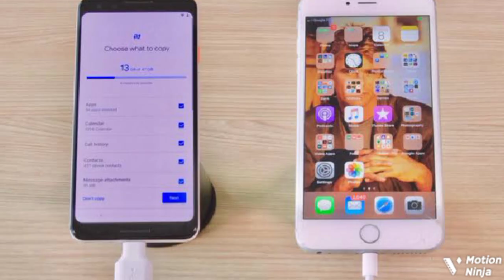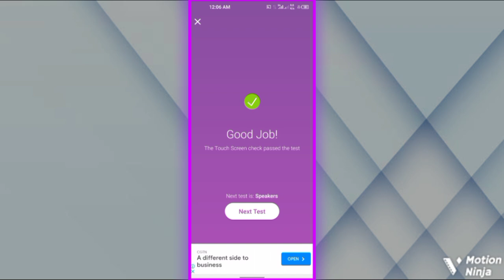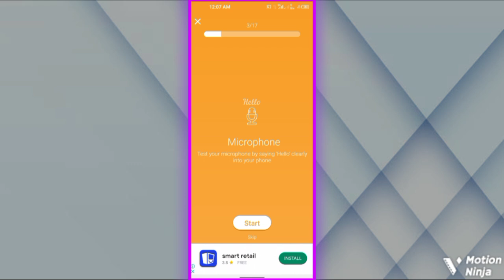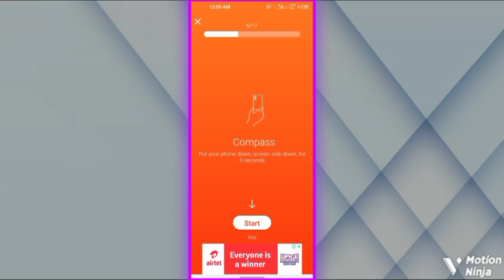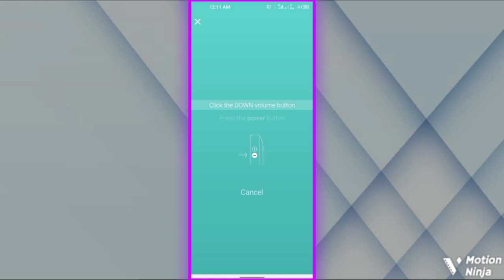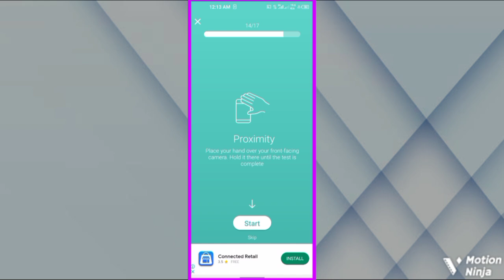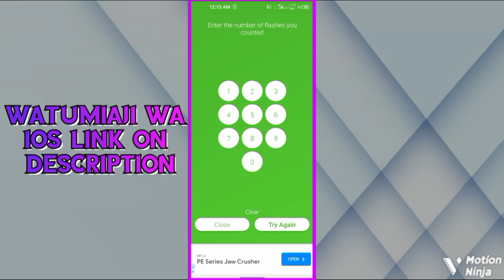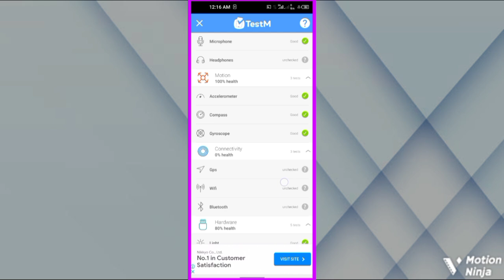"Jinsi ya Kugundua Mapema Tatizo la Simu Yako: Vidokezo na Mbinu Rahisi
"Kugundua Mapema Tatizo la Simu Yako: Vidokezo na Mbinu Rahisi"
tambua matatizo ya sim kabla ya kuifungua

IOS
👉 Phone Diagnostic

Kwa watumiaji wa Samsung pia unaweza kutumia code hii

Hii itakushangaza Sana na kukuacha mdomo wazi, kwakua wengi wetu tumezoea kutumia sim bila kujua sim unayotumia inatatizo gani, na wengine wanadiliki kununua sim used bila kukagua sim Ina tatizo gani.

 kifaa chochote Cha kielectroniki huonyesha dalili kabla ya kuharibika kwake, lakini Huwa tunazipuuzia dalili hizo na hatinae kifaa hualibika bila kujua kua kifaa hicho kilionyesha dalili kabla ya kuharibika kwake.

 Leo nitakuelekeza njia itayokusaidia kujua ama kugundua tatizo lolote kwenye sim yako ya Android na IOS, njia hii itakusaidia kukagua sim yako na kukupa taarifa kipi kibovu na kipi kizima au kipi kinadalili ya kuharibika pia itakagua system yote ya sim kuanzia software mpaka Hardware.